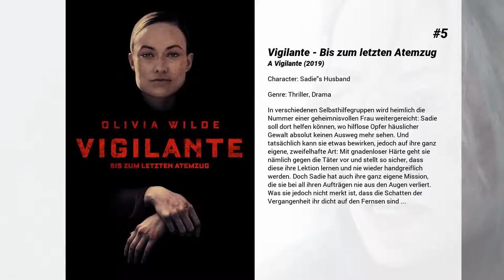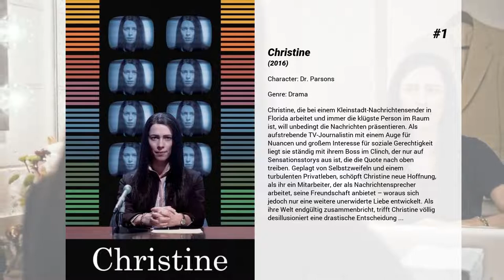Die besten Morgan Spector Filme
Liste über Die besten Morgan Spector Filme

7. Permission
Erwachsene Beziehungen sind eine schwierige Sache. Wenn es Zeit wird, ernsthaft die gemeinsame Zukunft zu planen, kommen oft Zweifel. Anna und Will waren immer schon zusammen, nie gab es jemand anders. Aber sich für immer binden – ganz ohne Vergleich? Sie könnten sich doch mal sexuelle Abenteuer gestatten. Einfach um ihre enge Verbundenheit zu bestätigen. Dabei könnte aber auch ein Chaos der Gefühle herauskommen, wie sie bald feststellen …

6. Das Wunder von New York
Die Frankokanadier Rene (Paul Rudd) und Dennis (Paul Giamatti) haben in ihrem Leben noch nicht besonders viel auf die Beine gestellt. Das soll sich aber nun ändern, denn sie wittern das große Geld. Als Verkäufer von Weihnachtsbäumen wollen sie sich in New York City eine goldene Nase verdienen, doch das erweist sich schwieriger als zunächst angenommen.

5. Vigilante - Bis zum letzten Atemzug
In verschiedenen Selbsthilfegruppen wird heimlich die Nummer einer geheimnisvollen Frau weitergereicht: Sadie soll dort helfen können, wo hilflose Opfer häuslicher Gewalt absolut keinen Ausweg mehr sehen. Und tatsächlich kann sie etwas bewirken, jedoch auf ihre ganz eigene, zweifelhafte Art: Mit gnadenloser Härte geht sie nämlich gegen die Täter vor und stellt so sicher, dass diese ihre Lektion lernen und nie wieder handgreiflich werden. Doch Sadie hat auch ihre ganz eigene Mission, die sie bei all ihren Aufträgen nie aus den Augen verliert. Was sie jedoch nicht merkt ist, dass die Schatten der Vergangenheit ihr dicht auf den Fernsen sind ...

4. Burning Blue
Dan (Trent Ford) ist ein junger Kampf-Flieger bei der Navy, dem die Welt offen zu stehen scheint: Karrieretechnisch läuft alles einwandfrei, er hat eine schöne Verlobte, einen treuen besten Freund namens Will (Morgan Spector) und sieht selbst verdammt gut aus. Doch dann geschieht etwas, das seine Welt aus den Fugen zu reißen scheint. Er verbringt eine aufregende und unerwartete Nacht mit dem befreundeten und gut aussehenden Marine-Leutnant Matthew „Ironman" Blackwood (Rob Mayes). Als die Öffentlichkeit davon Wind bekommt, beginnt eine tödliche Hetzjagd, die nicht nur Dans Leben gefährdet, sondern auch seine Einstellung hinsichtlich Liebe, Ehre und Freundschaft grundlegend verändert. Auch mit einer schweren Identitätkrise hat der Pilot nun zu kämpfen...

3. Chuck – Der wahre Rocky
Chuck Wepner (Liev Schreiber) boxt in den USA der 1970er Jahre in der Schwergewichtsklasse, kann allerdings keine besonderen Siege vorweisen. Als der Außenseiter gegen den Boxchampion Muhammad Ali (Pooch Hall) antreten soll, glauben nicht einmal Wepners erste Frau Phyliss (Elisabeth Moss), seine zweite Frau Linda (Naomi Watts) und sein bester Freund John Stoehr (Jim Gaffigan) daran, dass er gegen Ali große Chancen hat.  Doch der Boxkampf erweist sich als große Überraschung und plötzlich ist Chuck Wepner berühmt. Sylvester Stallone (Morgan Spector) dreht seinen Film Rocky beruhend auf Wepners Karriere. Mit der Bekanntheit fangen für den Aufsteiger allerdings auch die Probleme an. Die Partys und Drogen nehmen überhand und ein Absturz ist unvermeidlich. Doch beim Boxen geht es ja auch darum, wieder aufzustehen.

2. The Drop - Bargeld
Der Barkeeper und ehemalige Kriminelle Bob Saginowski versucht, seinen Kopf irgendwie über Wasser zu halten. Die Bar, die er zusammen mit seinem Cousin Marv in einem Brennpunkt Brooklyns betreibt, ist regelmäßiger Anlaufpunkt für Gangster des Viertels und wird auch als Möglichkeit zur Geldwäsche missbraucht. So richtig kompliziert wird der Alltag für Saginowski und seine Freundin Nadia aber erst, als sie einen verwundeten Pitbull-Welpen in einer Mülltonne finden und bei sich aufnehmen und wenig später die Bar von Gangstern ausgeraubt wird. Sofort verlangt die örtliche Unterwelt ihr Geld zurück, egal wie. Bob und Marv müssen sich auf ihre Qualitäten aus scheinbar längst geschlossenen Kapiteln ihres Lebens verlassen und mit harten Bandagen die Räuber aufspüren.

1. Christine
Christine, die bei einem Kleinstadt-Nachrichtensender in Florida arbeitet und immer die klügste Person im Raum ist, will unbedingt die Nachrichten präsentieren. Als aufstrebende TV-Journalistin mit einem Auge für Nuancen und großem Interesse für soziale Gerechtigkeit liegt sie ständig mit ihrem Boss im Clinch, der nur auf Sensationsstorys aus ist, die die Quote nach oben treiben. Geplagt von Selbstzweifeln und einem turbulenten Privatleben, schöpft Christine neue Hoffnung, als ihr ein Mitarbeiter, der als Nachrichtensprecher arbeitet, seine Freundschaft anbietet – woraus sich jedoch nur eine weitere unerwiderte Liebe entwickelt. Als ihre Welt endgültig zusammenbricht,...